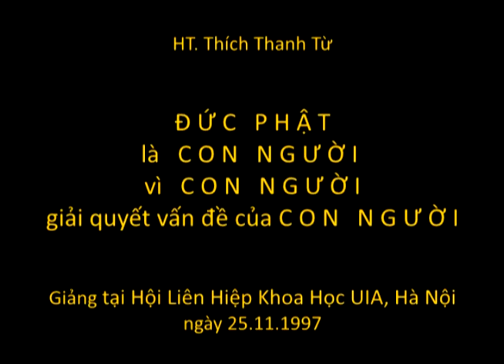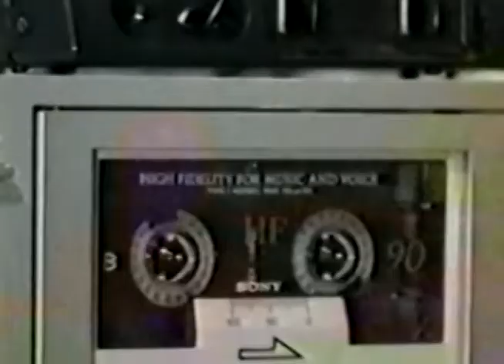Đức Phật là con người, vì con người... (HT. Thích Thanh Từ, Hội LHKH UIA, Hà Nội, 25.11.1997)